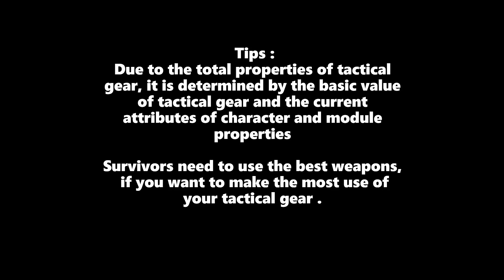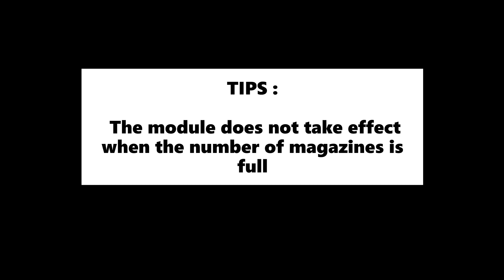LifeAfter - 😎In Depth Review : How to use Automatic Sniper Turret & Warth Auxilary Drone correctly?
Good evening survivors!
Since the advent of tactical equipment became the survivors a good helpers in PVE and PVP mode. I'll bring you all today detailed explanation and applicable scenarios of Sniper Turret and Warth Auxilary Drone

Sniper turrets are long-range turrets
It has the longest range of the 5 tactical equipment
It has the shape of a sniper rifle. Like a sniper hiding in the dark.Aim silently at the target.

Property :
Weapon firepower 8
Firing-rate 10
Range 700
Effective time 60 seconds
Auto Destruction Distance 400

Exclusive Module
Upgrade firepower core module can increase the firepower of sniper turrets. After upgrading to full level, up to 32% increased firepower.

The sniper core can reduce the shooting interval in less time
to initiate the next attack on the target.
After upgrading to full level, the shot interval can be reduced by up to 38%.

Applicable scene :
Although the sniper turret is among the 5 tactical equipment
the furthest turret, due to its low health and long shot interval
not help much in Area Operation. But in player versus player mode
such as special training battlefield, Nancy City, Farstar City, etc it's a good helper.

 It is not only capable of sniping targets from a distance and inflicting high damage by shooting direction, it can also reveal the location of the target
Give survivors a clearer picture of the target's location
Cooperating with the survivors of the sniper certs becomes a more powerful alliance.

Tips:
Due to the total properties of tactical equipment
It is determined by the basic value of tactical equipment and the current attributes of characters and module properties

So if you want to make the most of your tactical equipment
Survivors need the best weapons

Warth Auxilary Drone is the only enhanced Tactical Gear that can be used for yourself and your teammates when the survivor throws it.

Warth Auxilary Drone will float in the air surrounding survivors who standing within their orange radius.
There will be a floating bullet spinning effect to indicates that the Survivor has received a bonus effect from Furious Float
and when the survivor moves it will also follow you.

Property :
Valid time is 120 seconds
Automatic destruction distance 300

Exclusive Module :
Logistical support Can be useful to characters within the range of the float. Reloads ammo with a certain percentage of magazines
Greatly improved endurance in Survivor combat

After upgrading to full level can be loaded with 30% of the number of magazines and a cooldown of 15 seconds

Tips:
The module does not take effect when the number of magazines is full

Fury Core can be allied characters within range of the float
to increase a certain critical chance.
After upgrading to full level Up to 5.5% increased critical chance.

Applicable scene :
Warth Auxilary Drone and follow survivors while in regional operations
It also increases the range of the float. Allied character's critical strike chance
But in PVP Mode, due to the slower following speed of Warth Auxilary when the survivor moves quickly
it cannot give buffs to survivors. Therefore, it is more suitable for use in PVE Mode

If you have any questions about Life After you can comment on the video, I will reply soon asap. Thank you for reading and watching my video tips. 😽

( Content Creator and Moderator of LifeAfter - Official FB )

Which tactical gear is the best ?
Which turret is the best ? What is a turret in LifeAfter?
How to use Tactical Gear? How to activate Tactical Gears in LifeAfter?
Which is the best tactical gear? How to upgrade Tactical Gear?
Where to get Module Enhancement Chip?